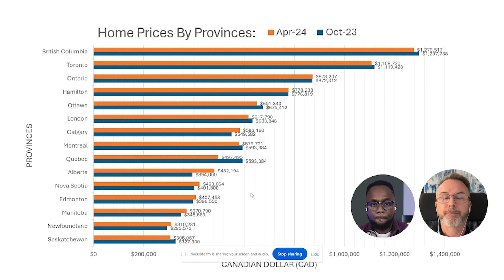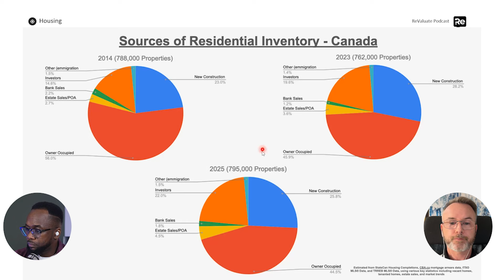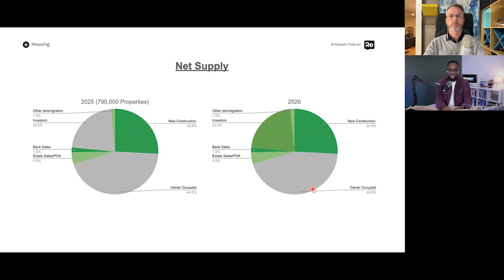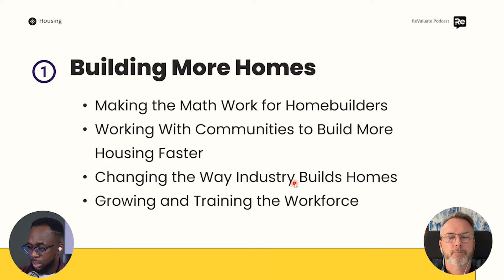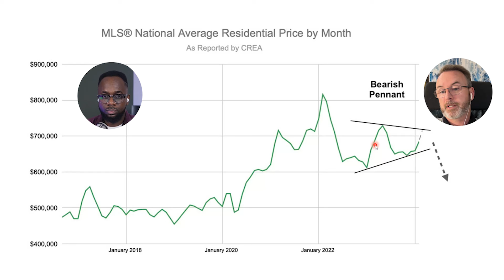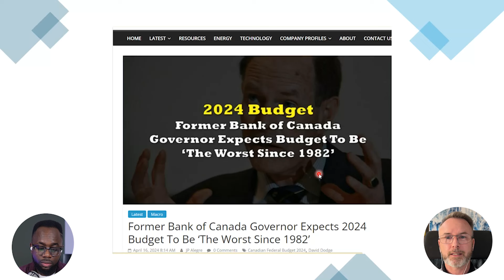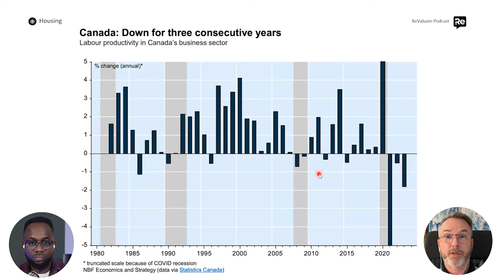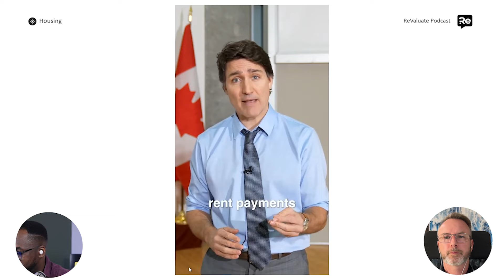How Immigration Surge Ruined Canada Real Estate Market(Ft.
Canada real estate crisis kills the dream of home ownership! Soaring Canadian housing prices plus insanely high interest rate. Can the 2024 Canadian federal budget with its focus on affordable housing be the answer?

We debate Canada's housing crisis & Canada's real estate market trends from Ottawa to West Coast Vancouver and Calgary housing market. The impact of the bank of Canada's interest rate on housing prices. These and many more are thoroughly explored on this podcast episode.

What are your thoughts on government's housing solution plan? Please share in the comment.

00:00 Coming Up
02:06 Can Realtors Be Honest?
10:00 Canada Housing Prices; 2023 vs. 2024
13:02 Canada Home Prices By Province YoY
15:48 Canadian Rental Market Review
19:00 Canada Housing Supply Deficit & Affordability Challenge in the Housing Market
26:14 Bank of Canada and Impacts of Interest Rates
33:33 Review of Canada Housing Policies
36:30 Are Factory Prefabricated Homes Worth it?
46:46 Goodbye To Detached Homes In Canada
48:57 Will Canada Housing Bubble Burst?
53:35 Canada Housing Market Crash is Looming
56:22 Canada Federal Budget and the Housing Plan
01:09:10 Taking Action in Between Election Cycles
01:14:15 How Much Impact Has Podcasting Conversations
01:28:06 Hope and Faith in the Future of the Housing Market

 / revaluatewfola
Medium: